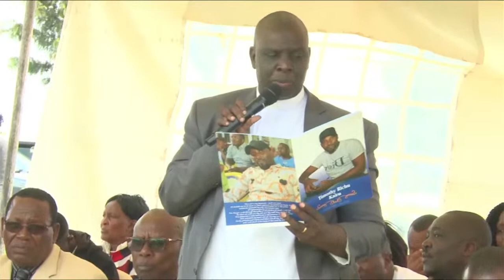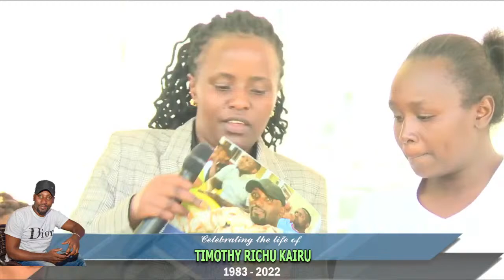CELEBRATING THE LIFE OF TIMOTHY RICHU KAIRU